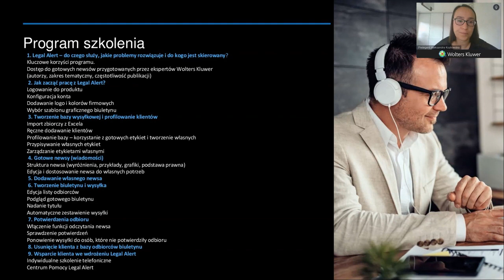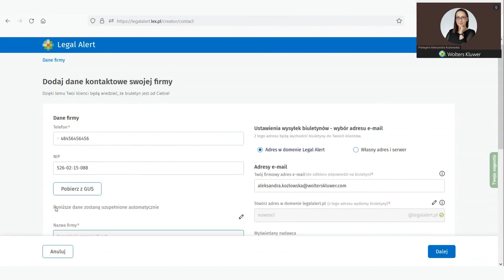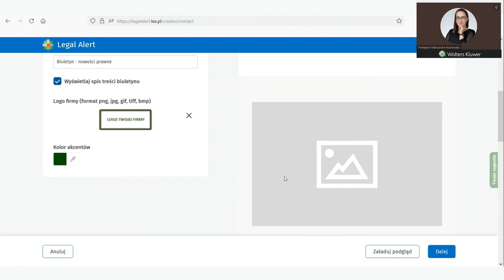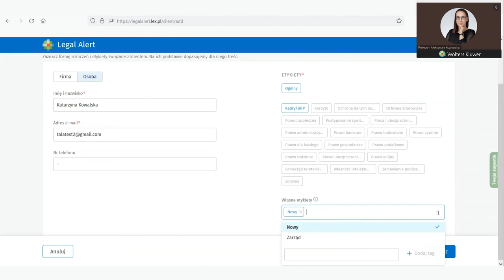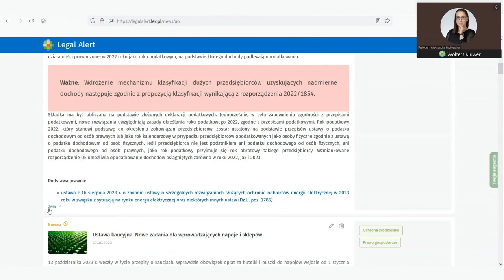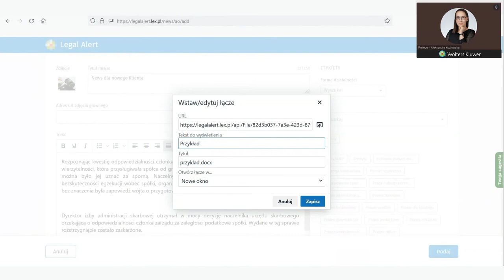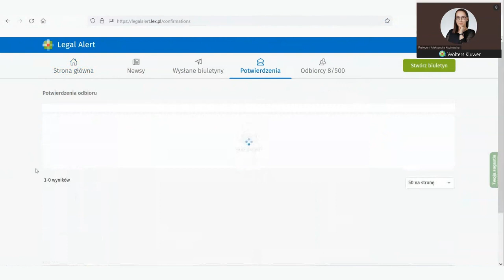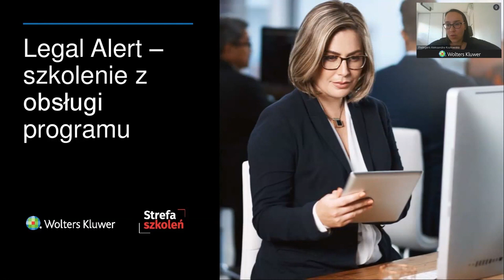Legal Alert – nagranie webinaru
W nagraniu znajdziesz szczegółową informację o tym, jak korzystać z kluczowych funkcjonalności Legal Alert, m.in. takich jak: ustawienia konta, personalizacja szablonu biuletynu, tworzenie i profilowanie bazy odbiorców, przygotowywanie własnych newsów, wysyłka biuletynu, potwierdzenie odbioru biuletynu.
Dla ułatwienia możesz przechodzić do poszczególnych tematów klikając na odpowiednią kropkę w pasku nagrania, dzięki czemu szybciej dotrzesz do interesujących Cię części szkolenia.